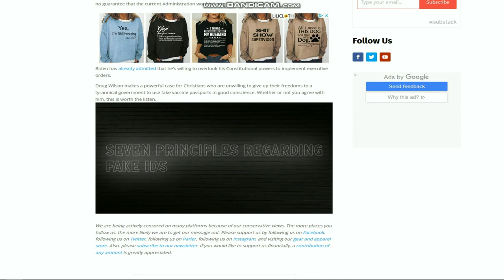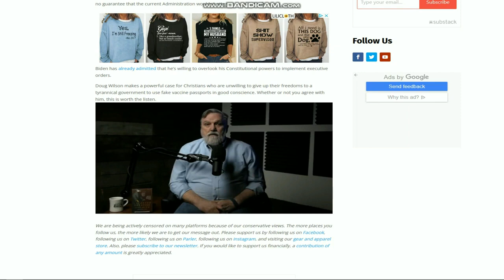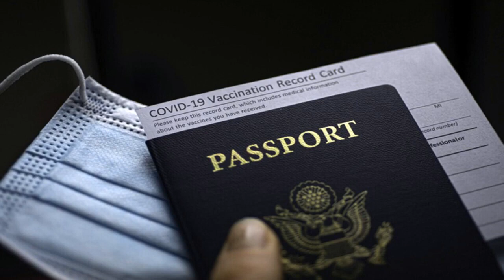(WOW) Rebuking Doug Wilson | Blatantly Encouraging Christians To Sin | Biblical Wisdom...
Douglas James Wilson is a conservative Reformed and evangelical theologian, pastor at Christ Church in Moscow, Idaho, faculty member at New Saint Andrews College, and author and speaker. Wilson is known for his controversial work Southern Slavery, As It Was, which he coauthored with Steve Wilkins.Douglas James Wilson is a conservative Reformed and evangelical theologian, pastor at Christ Church in Moscow, Idaho, faculty member at New Saint Andrews College, and author and speaker. Wilson is known for his controversial work Southern Slavery, As It Was, which he coauthored with Steve Wilkins.